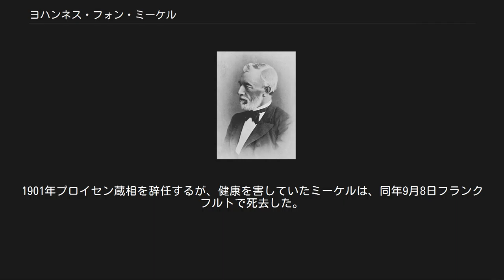ヨハンネス・フォン・ミーケル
ヨハネス・フォン・ミーケル ヨハネス・フォン・ミーケル（独: Johannes von Miquel [ˈmiːkɛl, miˈkeːl]、1829年2月19日 - 1901年9月8日）は、ドイツの政治家。
 1829年2月19日、ハノーファー王国のノイエンハウスにヨハネス・フランツ・ミーケルとして生まれる。
生家はフランス系で、先祖がフランス革命によってドイツに亡命した。
長じてハイデルベルク大学とゲッティンゲン大学で法律を学ぶ。
学生時代にはカール・マルクスに傾倒しマルクスの著作を渉猟した。
ミーケルは暴力革命を支持し、社会主義、無神論に転向した。
ミーケルはマルクスとの間に文通まで開始して1852年まで共産主義者同盟のメンバーだったが、実際の革命である1848年革命が勃発した際、何も行動に移さなかった。
 政治経済学に関して研究を深めていったことでマルクス主義に傾倒した時期を隠蔽したミーケルは、1850年代にゲッティンゲンで弁護士を開業した。
ミーケルは財務問題に詳しかったことから弁護士として有能さを認められ、政界への足掛かりを築いていった。
ミーケルは国民自由党（ビスマルク政権与党）の創設に参加し、1864年ハノーファー議会議員に立候補し当選した。
当選後は野党議員として活動する。
プロイセン王国によるハノーファー併合には賛成し、ハノーファーの議員出身者から1867年にプロイセン議会に議席を得た政治家の一人であった。
 ミーケルは、この時期ビスマルクの信用を得ていなかったため、プロイセンの国政に影響を及ぼせる地位にはいなかった。
それでも、1876年には議会で法制委員会議長として法整備の一助を担った。
1865年にオスナブリュック市長に就任し、1865年から1870年、間をおいて1876年から1879年まで市長職にあり、優れた行政手腕を発揮した。
また、この間に1870年から1873年までDiscontogesellschaftの責任者を務めている。
 1879年フランクフルト・アム・マイン市長に就任する。
フランクフルトでは貧困層の住宅整備など社会政策を重視した市政を展開した。
学生時代に触れたマルクス主義、社会主義思想の影響がうかがえる。
ミーケルの社会政策はドイツ国内で高い評価を得、ビスマルクによる社会保障政策の実験的な意義があったとされる。
また、この時期に国民自由党の組織再編成において重要な役割を果たした。
1887年帝国議会議員に当選する。
 1890年ビスマルクが退陣すると、プロイセン王国の大蔵大臣に任命され、以後、10年の長きにわたり蔵相の地位を保持した。
蔵相としては今日の累進課税のような革新的な税制改革を実施したことで知られる。
しかし、1893年から1894年にかけて着手したドイツ国内の金融改革には失敗し、ミーケルの威信は大いに揺らいだ。
1901年プロイセン蔵相を辞任するが、健康を害していたミーケルは、同年9月8日フランクフルトで死去した。